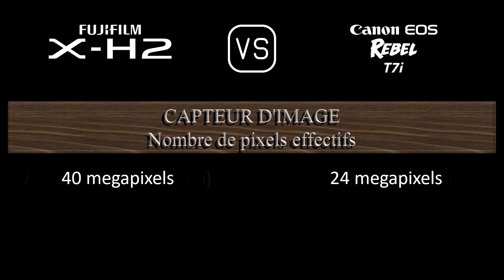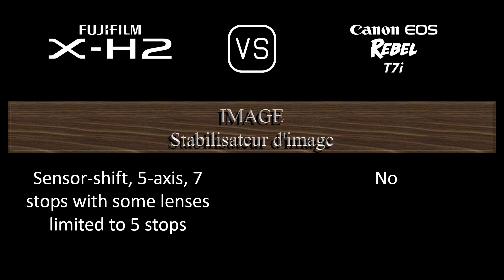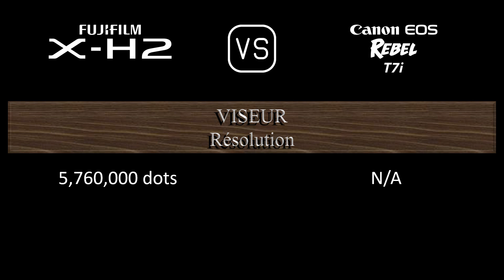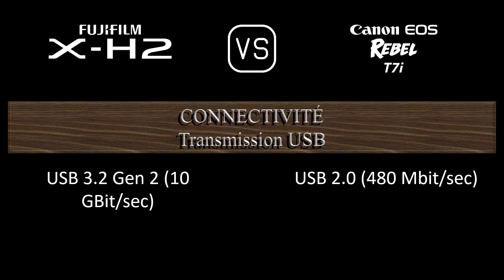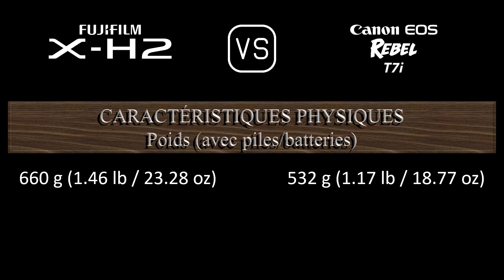Fujifilm X-H2 vs. Canon EOS Rebel T7i: Une Comparaison de Caractéristiques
Cette vidéo fournit un aperçu des fonctionnalités du Fujifilm X-H2 et du Canon EOS Rebel T7i dans une comparaison de caractéristiques (comparison of specifications).

00:24 LANCEMENT
00:32 BOÎTIER
00:41 CAPTEUR D'IMAGE
01:05 IMAGE
01:21 OPTIQUE ET MISE AU POINT
01:50 ÉCRAN
02:10 VISEUR
02:26 FONCTIONNALITÉS PHOTOGRAPHIQUES
03:27 FONCTIONNALITÉS VIDÉOGRAPHIQUES
03:43 STOCKAGE
03:47 CONNECTIVITÉ
04:16 CARACTÉRISTIQUES PHYSIQUES
04:36 AUTRES CARACTÉRISTIQUES